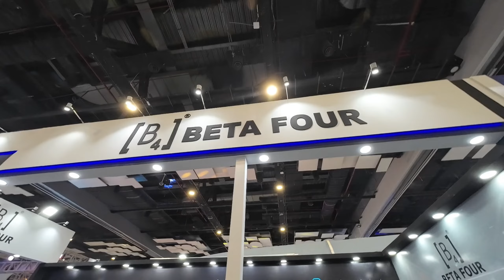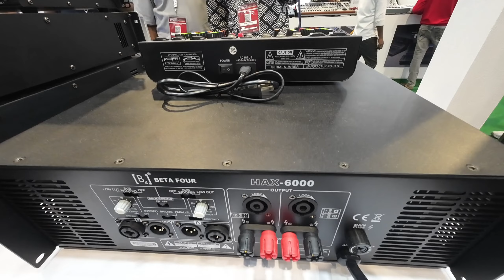B4 Beta Four ke All Amiplfer Vedio !! इसका कोई मुकबला नहीं कर सकता है !!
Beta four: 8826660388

beta four djx 4500
beta four
b four
Beta 4 Speakers 18 Inch 2000 Watt price Beta 4 sound Price Beta 4 Speaker 1500 Watt Price Beta 4 Speaker 15 Inch 400 Watt Price Beta 4 Speaker 400 Watt price Beta 4 speaker 500 Watt price